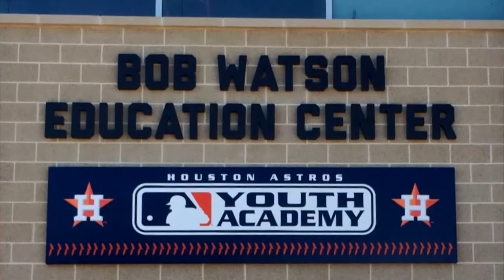Debatable w/ Mark Grey 6/9/21